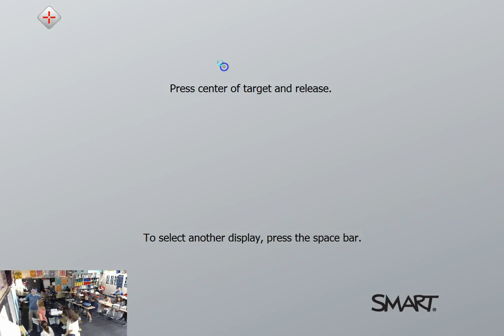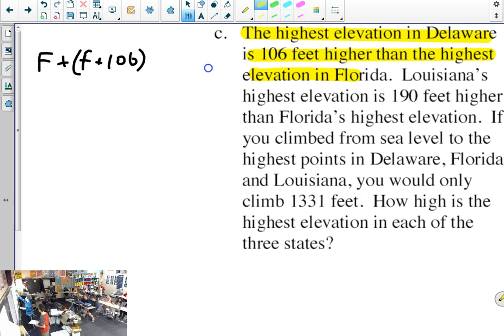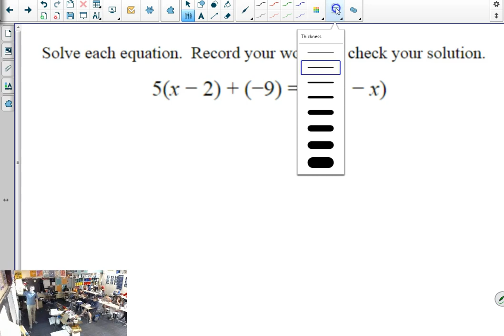2.26.18 - M7 - Final Presentations and Review of Mini Mastery